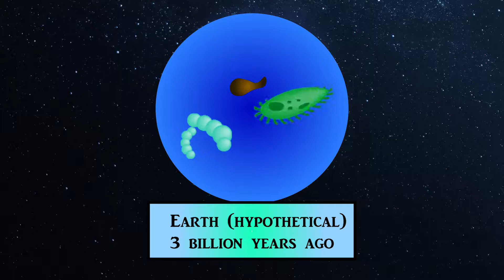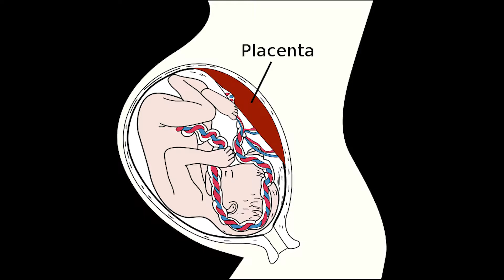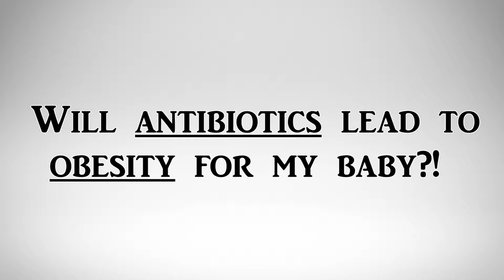Father & Baby Skin to Skin Contact & the Microbiome | Koaw Nature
Millennial parents: Is it good for fathers to have skin to skin contact with their babies? (Silliness and science can mix!)

I’ll quickly give an overview of what science knows about skin bonding, the microbiome, and (probably) get a banana smashed in my face.

EVERY MILLENNIAL parent should read this book:

Main Source:
(Again, above link to book)